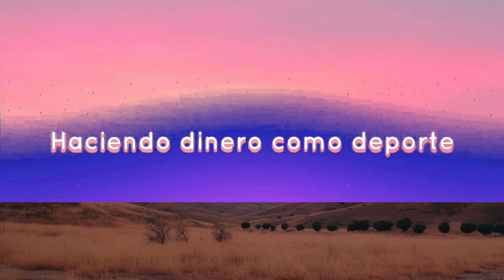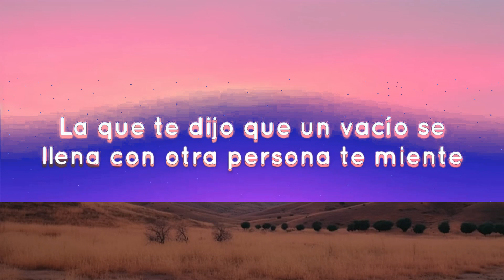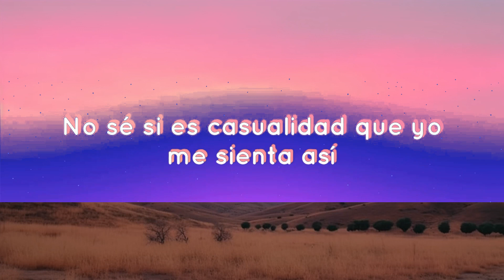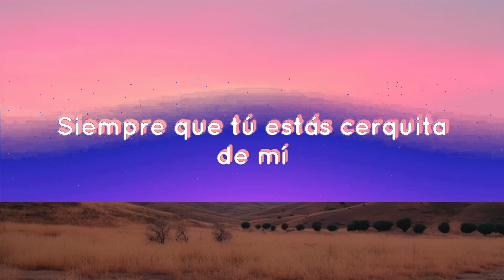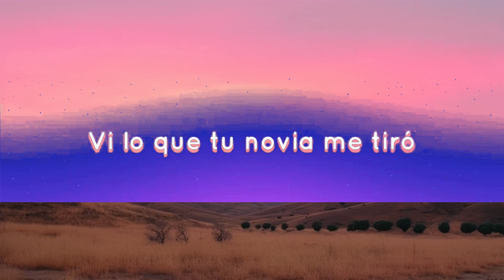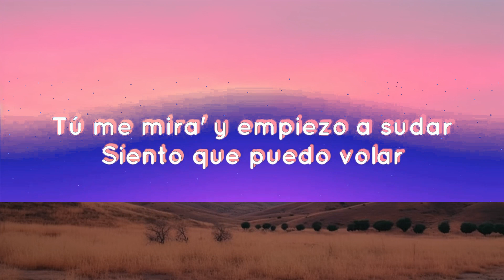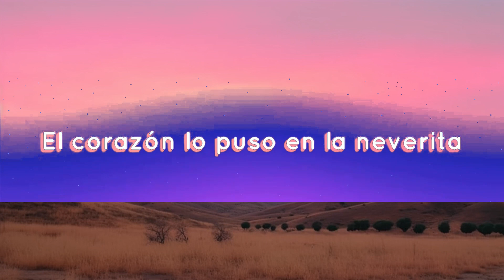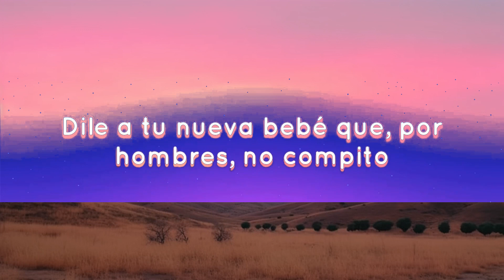Bad Bunny - Neverita (Letra/Lyrics) | Andy Lyrics | 1 Hour Version